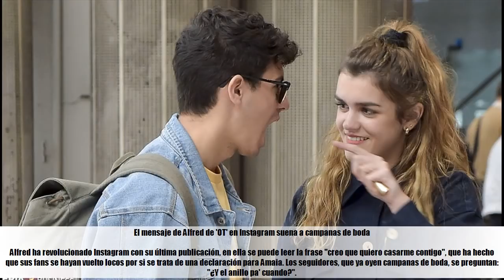El mensaje de Alfred de 'OT' en Instagram suena a campanas de boda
★ Summary ➜Alfred ha revolucionado Instagram con su última publicación, en ella se puede leer la frase "creo que quiero casarme contigo", que ha hecho que sus fans se hayan vuelto locos por si se trata de una declaración para Amaia. Los seguidores, que ya oyen campanas de boda, se preguntan: "¿Y el anillo pa' cuando?".